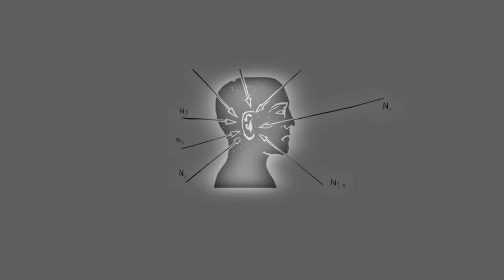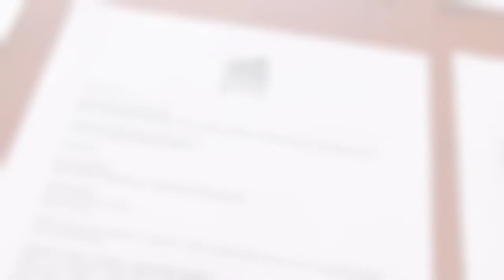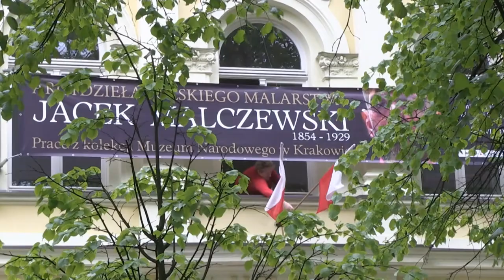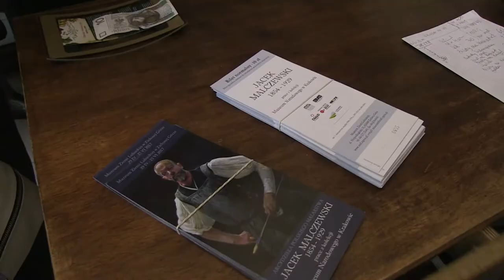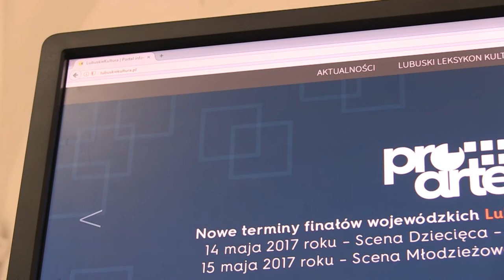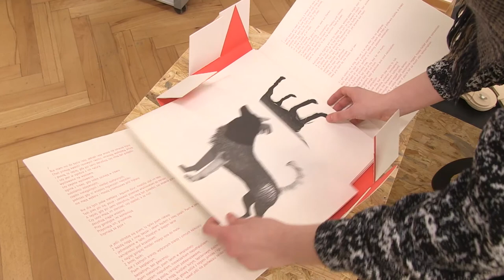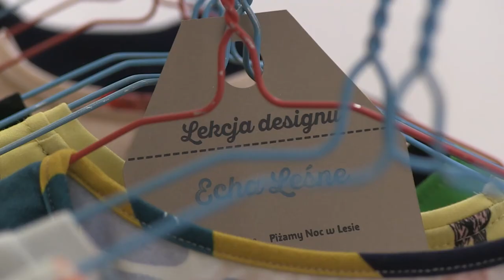LOOK NA KULTURĘ - Jacek Malczewski, Witold Stelmachniewicz, FrankoFilm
W programie:
*Lekcja dizajnu. Polskie projekty tworzone z myślą o dzieciach
*COMMENTCEPTION - Witold Stelmachniewicz
*Lubuski Festiwal Piosenki
*FrankoFilm
*Jacek Malczewski - wystawa w MZL

W programie wykorzystano: Free Music Archive - Broke For Free (Creative Commons)